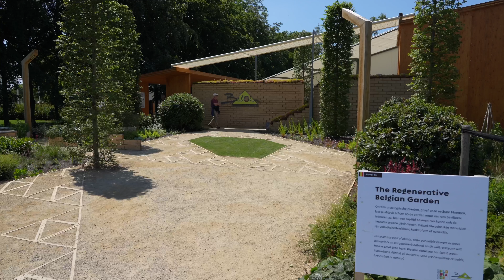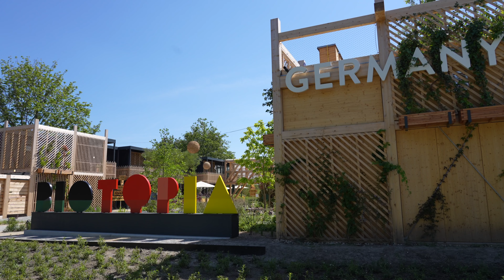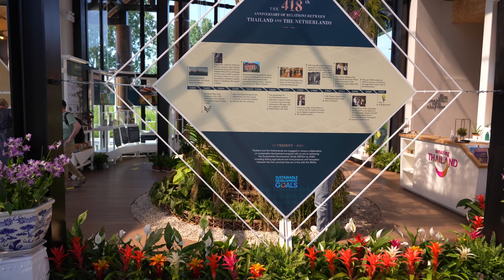🇳🇱 Floriade Expo 2022 - Almere, Netherlands [4K]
Floriade is an international exhibition and garden festival, held every 10 years in the Netherlands. All have been World Horticultural Expositions and listed as an A1 category exhibition by the International Association of Horticultural Producers and hence recognised by the Bureau International des Expositions. Floriade is currently being held in 2022 in Almere.

Filmed on Thursday, June 16, 2022  - Between 10:00 AM and 7:00 PM
Weather : 27°C / 80°F - Sunny   ☀️